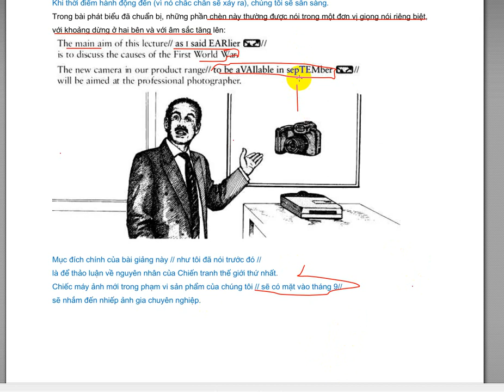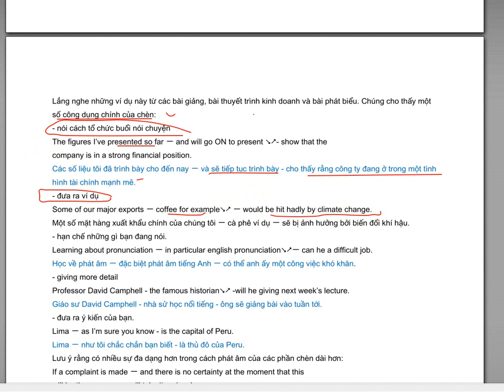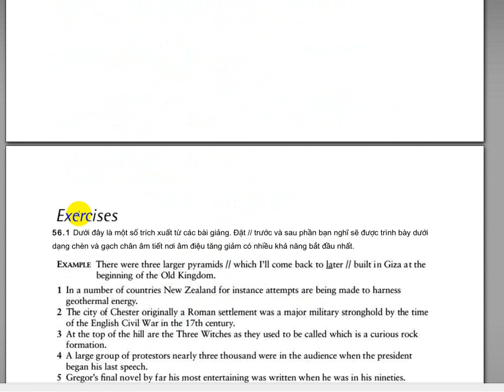English pronunciation in use bai 56 Advanced Level